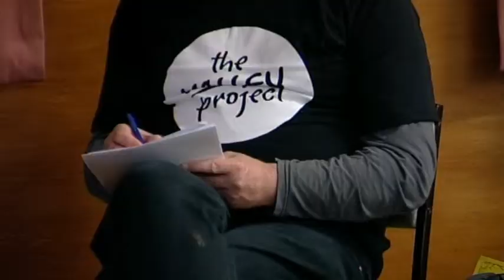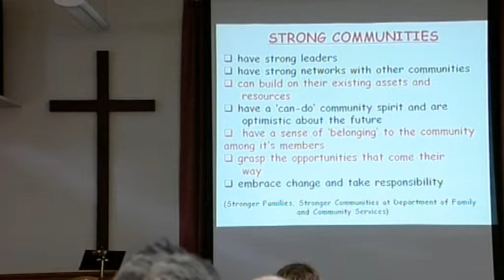Visiting guru helps community